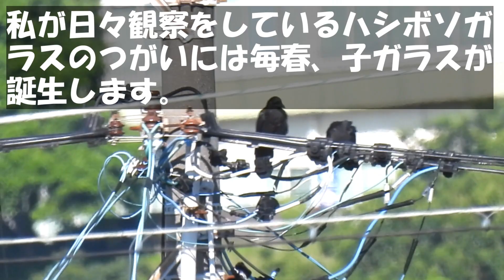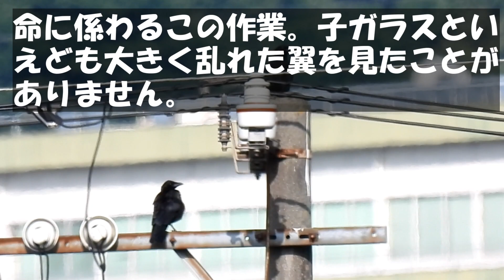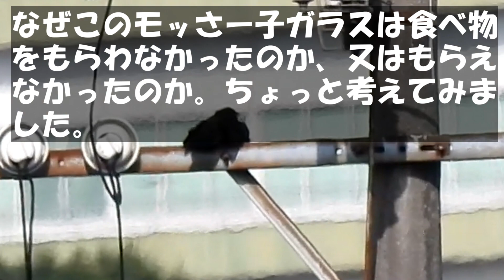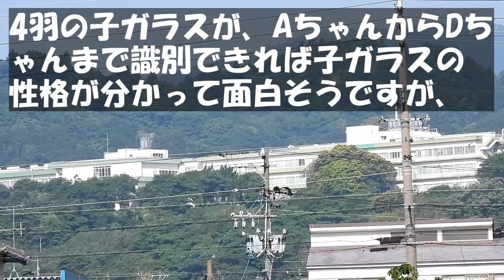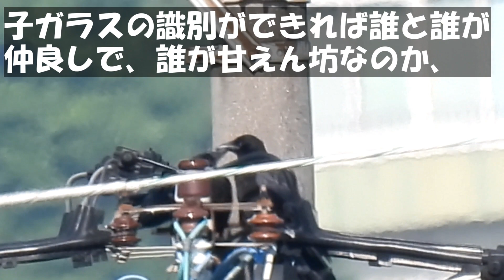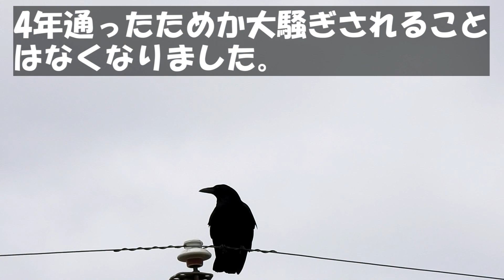№93 子ガラスきょうだいに萌え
私が観察をしているハシボソガラスのつがいには
毎春子ガラスが誕生し2023年は4羽が誕生しました。
今回はきょうだい同士がたわむれたり、おっちょこちょいな
子ガラスの様子をアップしました。
不器用で失敗しながら賢くなっていきます。
大川明輝